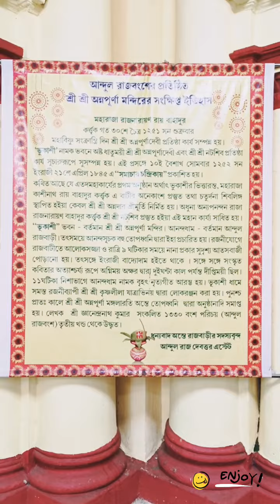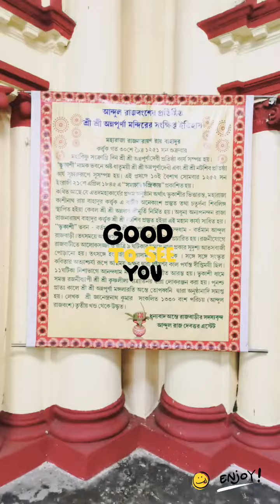আন্দুল রাজবংশের অন্নপূর্ণা মন্দির#